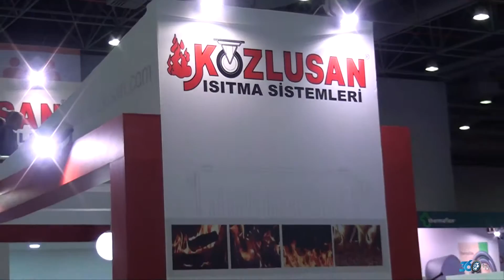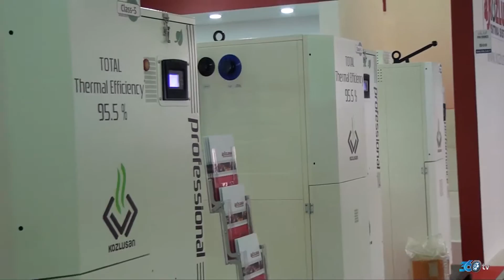Kozlusan Mayıs Fuar 2016